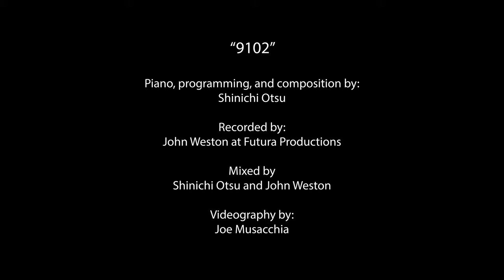"9102" - Shinichi Otsu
"9102" by Shinichi Otsu

Music & Arrangement by Shinichi Otsu
Recorded by John Weston at Futura Productions in Boston, MA on November 29, 2019
Videography by Joe Musacchia